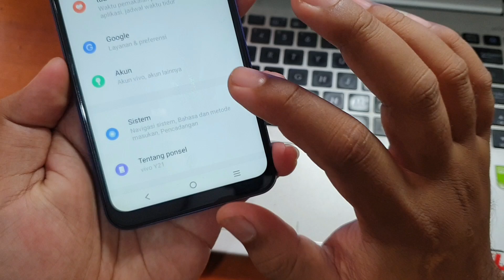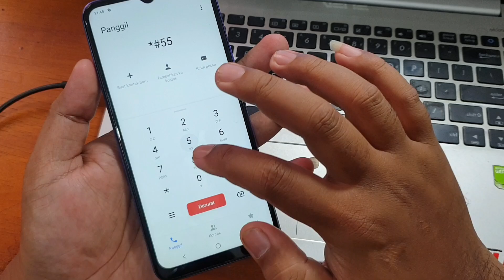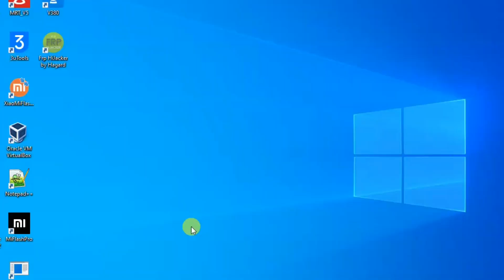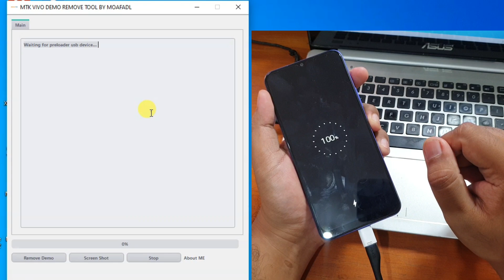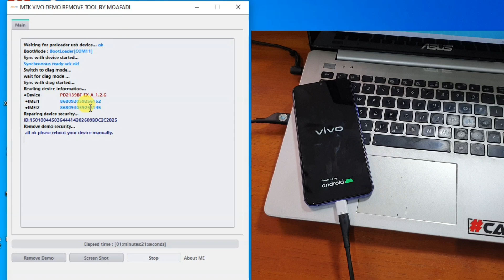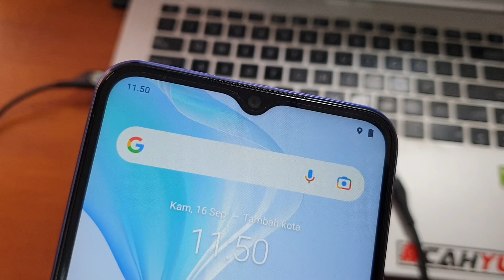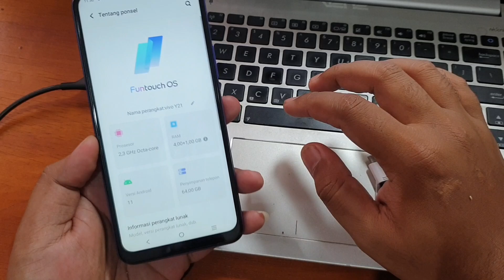Unlock Demo Vivo Y21 Gratis Tanpa Dongle permanen unlock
Unlock Demo Vivo Y21 Gratis Tanpa Dongle. Untuk download unlock demo toolnya silahkan bisa klik tautan dibawah ini.